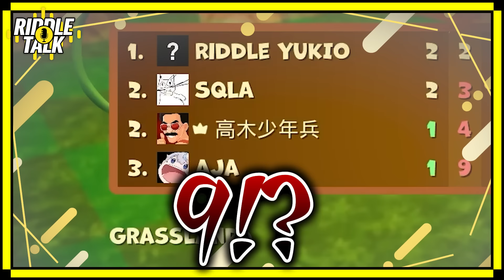ストリーマーとして今後どうするん？しんじ、ありけんがストリーマーの実情を語る！｜RIDDLE TALK #3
「RIDDLE TALK」はRIDDLEの新しいトピックスやホットな話題について話す、RIDDLEの「今」に触れるトーク番組。
第3回はストリーマー部門所属のありけん、しんじさんを迎えてストリーマーになった経緯や何を考えながら配信しているのかを深掘ります！🔥